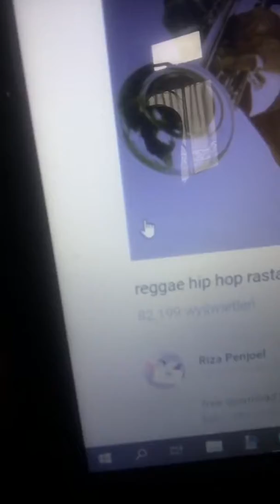WeLeS - Gods in Zion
Jamming in the morning helping me survive please subscribe Riza Penjoel Chanel and if it is about my one hmmm I don’t even know what it is all about but if that will help him then do it hehhe bless you all maybe I need some people to help me with my career hehe one more bless